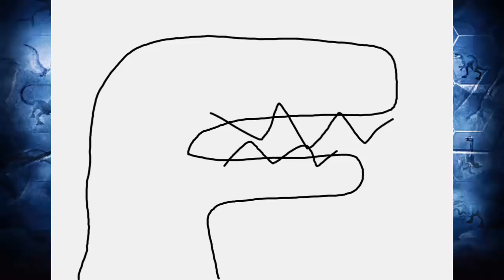Glyptodon Max Level - Jurassic World The Game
Evolving Glyptodon to Max Level.